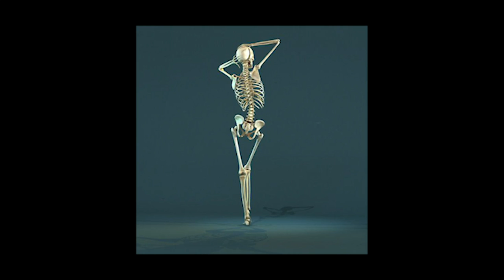Florian - Skeleton Town Version 1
This is a rough music video for one of the catchiest best songs of 2019. This song is a companion piece to the upcoming Skeleton Town Amusement Park. Song by Florian.